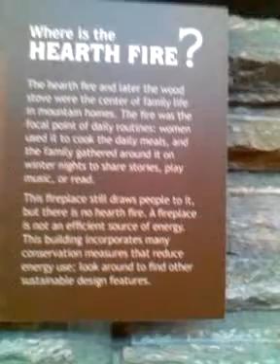Tennessee Vacation 2012: Part 18